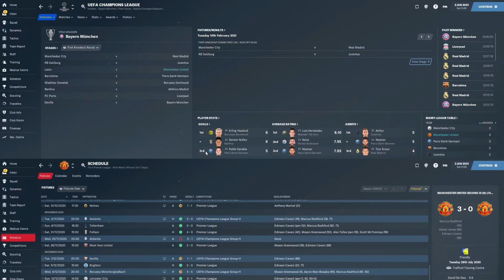Football Manager 21 -Manchester United - Episode 3 - FM21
Football Manager 21 -Manchester United -  Episode 3 . Its  Time. So come and join me for English Premier league games Champions League Group games and we have a HUGE Champions League DRAW. You don't want to miss this Come on Man Utd  Watch how we do on football manager 21

Thank you for the support, it is much appreciated!